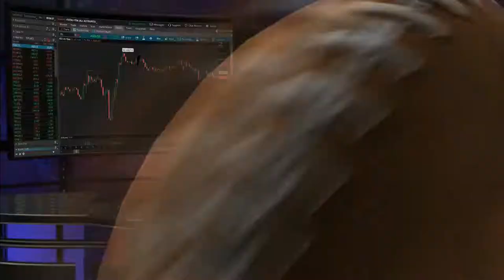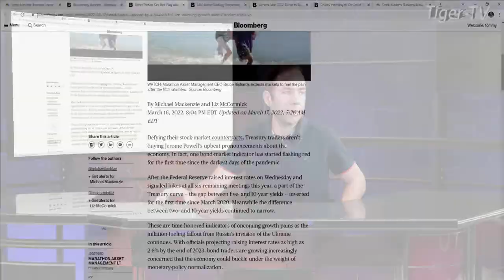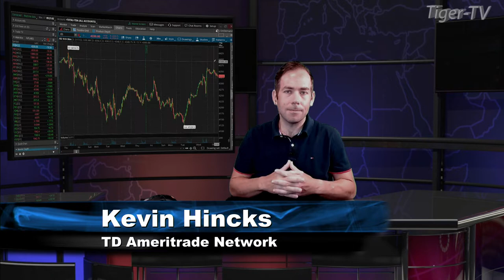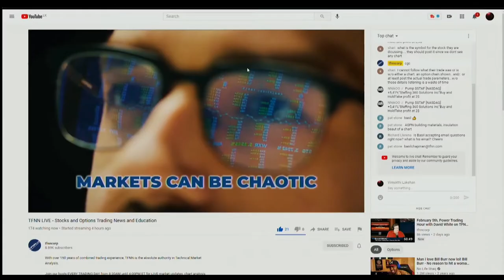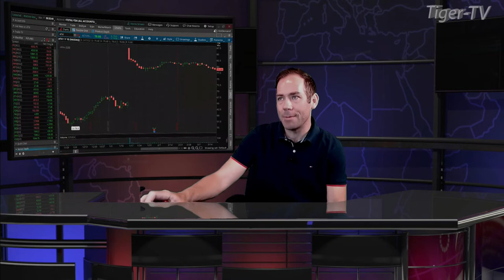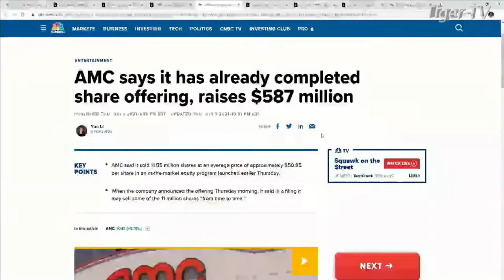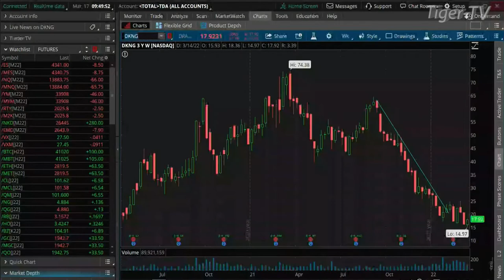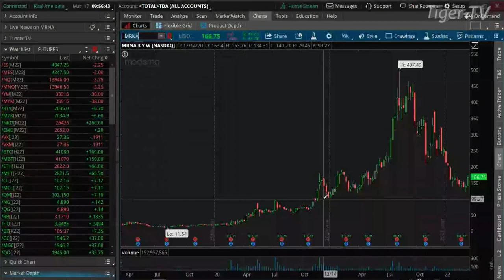March 17th, The Morning Market Kickoff with Tommy O'Brien on TFNN - 2022